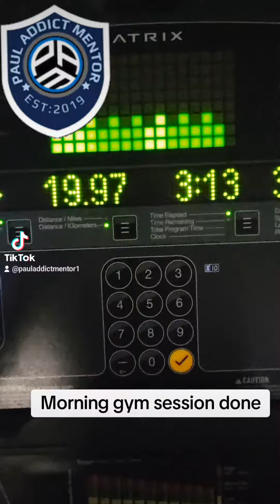Gym is my new challenge.....